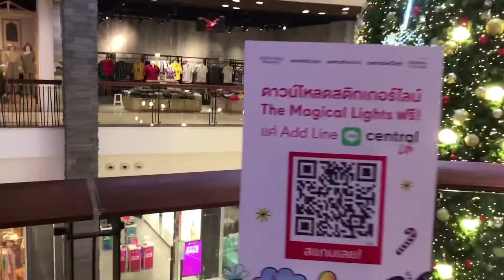Pattaya Travel Now Central Pattaya and Covid-19 ห้างเซ็นทรัลเฟสติวัลพัทยาเชื่อโรคโควิด-19ระบาด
เซนทรัลเฟสติวัลพัทยา บรรยากาศในห้างสรรพสินค้าเซ็นทรัลเฟสติวัลพัทยา หลังจากมีการประกาศการแพร่ระบาดของเชื้อโรคโควิด-19 ครับผม ร้านค้าหลายร้านมีการย้ายออกจากพื้นที่เช่า เลยทำให้ภายในห้างจะมีพื้นที่เป็นบริเวณกว้างใหญ่อย่างมากมายเลยครับผม ส่วนลูกค้าที่เจ้ามาช็อปปิ้งก็ลดหดหายลงไปจากเดิมเยอะมากๆเลยครับผม